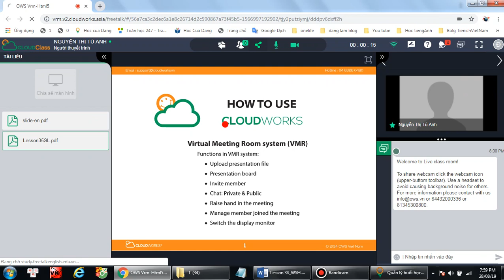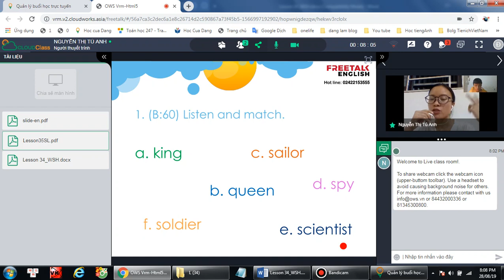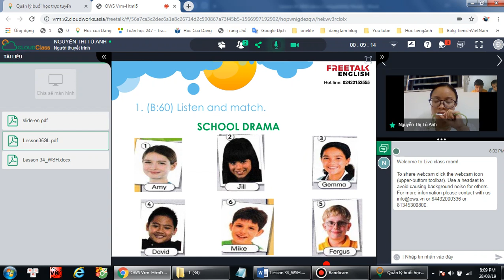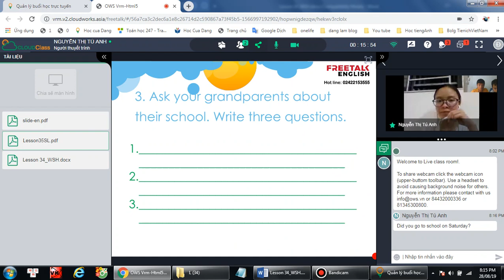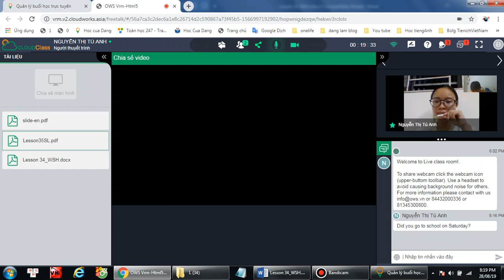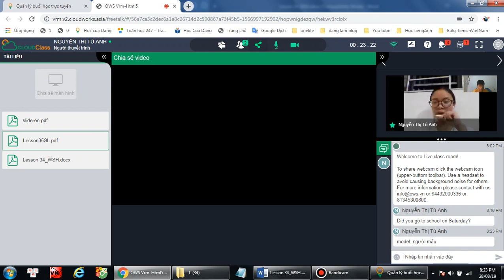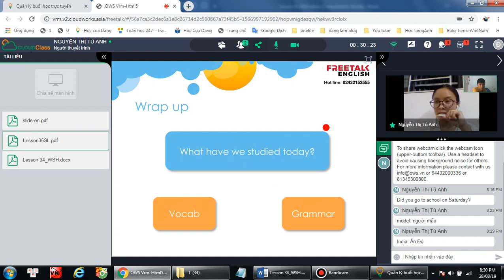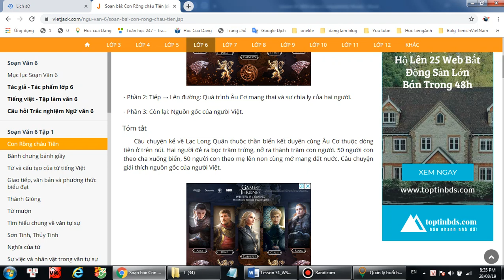L35 - Tieng anh lop 5 - freetalkenglish.edu.vn